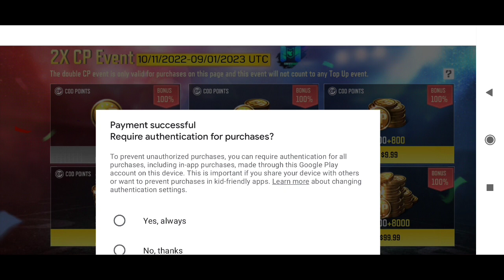How To Get 2X CP in codm 2022 | 2X CP Event codm